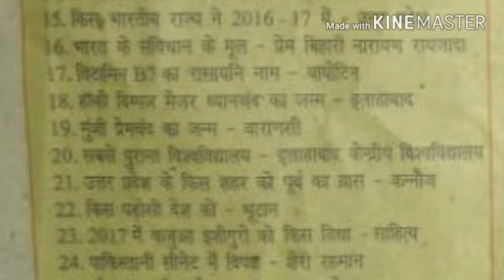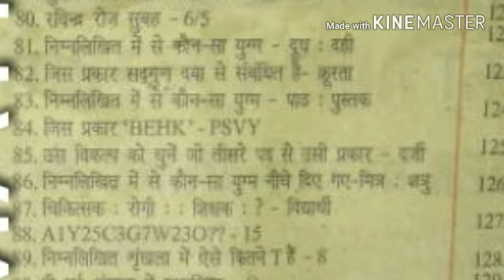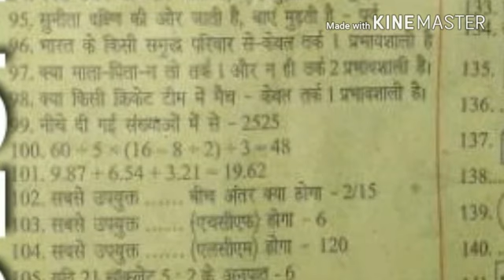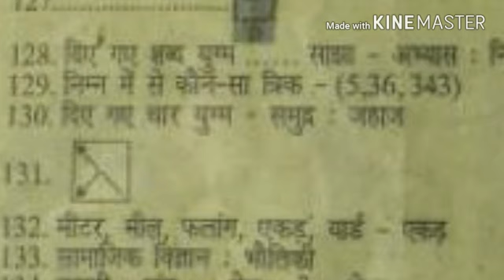UPP ANSWER KEY EXAM DATE 18-19/06/2018. Complete answer all subject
Video from Er.Brijesh Maurya